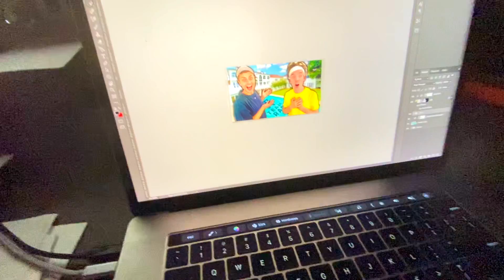Liz Invites Rice Gum Over to My House Again...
Stove stinks up Liz's bathroom, Milli Learns to swim in the pool, Rice Gum plays the claw machine, Elli Moore shoots a music video in the Team RAR swimming pool. This is episode 18 ep18 of Carters Life.